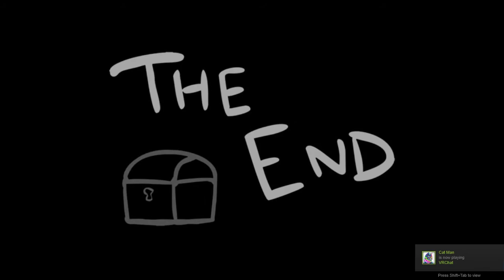Binding of Isaac Afterbirth+ The Forgotten vs ???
I went through this whole thing with only 1 bone heart nearly all the way through.